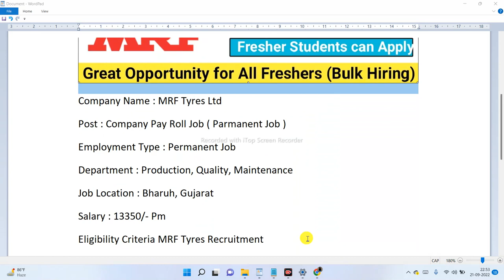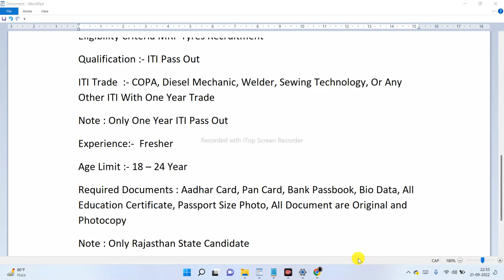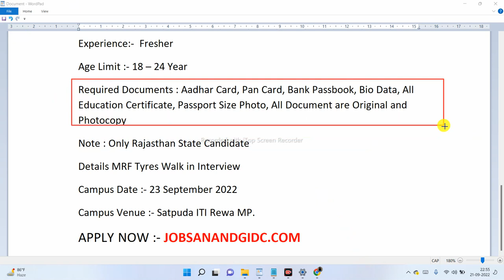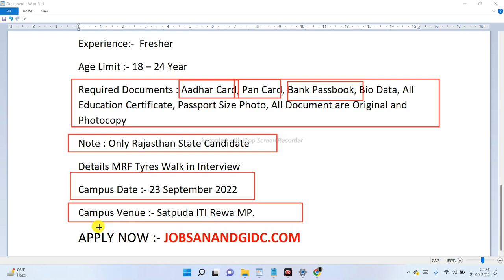MRF Tyre Job Recruitment 2022 | MRF Company Job Vacancy 2022 | Fresher & Exp | -22,700/-M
💥🆓↪️Apply link All jobs↩️🆓💥

*MRF Tyres job vacancy 2022*

Post : Company Pay Roll Job ( *Parmanent Job* )

Department : Production, Quality, Maintenance

Job Location : Bharuh, Gujarat

 *Please forward this message*

mrf tyres perambalur job vacancy 2022
mrf recruitment process
mrf careers for freshers
mrf job vacancies kottaya
mrf jobs in sadasivpet
mrf tyres job vacancy in perambalur
mrf recruitment 2022 for freshers
mrf tyre company job vacancy 2022
mrf tyre recruitment 2022
mrf tyres recruitment 2022 bsc
mrf tyres recruitment 2022
mrf recruitment 2022 apply online
mrf tyres job vacancies in kottayam
mrf tyres careers
Private Job Vacancy 2022
10th Pass Job Vacancy 2022
ITI Pass Ke Liye Job